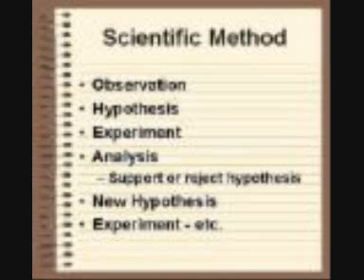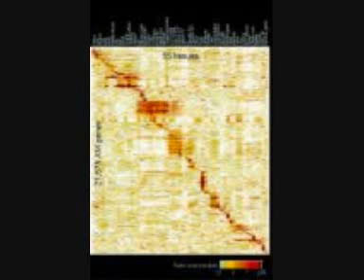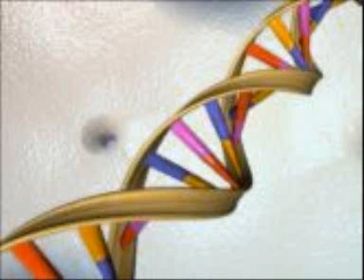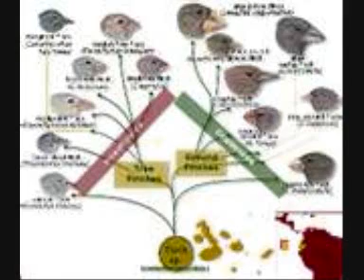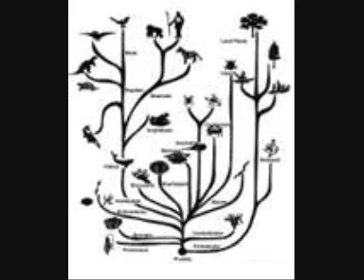Evolution Is just a theory!!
THE AUDIO ON THIS IS LOW SO PLEASE TURN YOUR VOLUME UP
The amount of times I heard that is unbelievable, (just like the bible)
so this is to ,(hopefully) teach the YEC, exactly what we mean by Theory

Also please watch. What is Evolution? A begginers guide